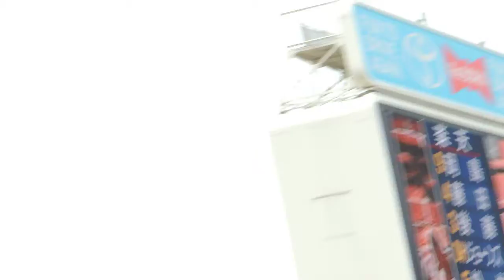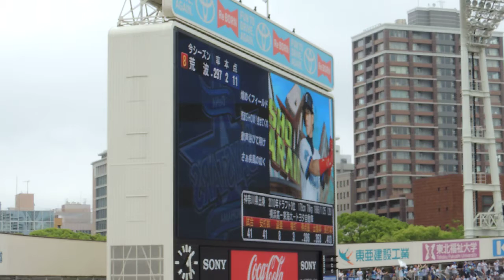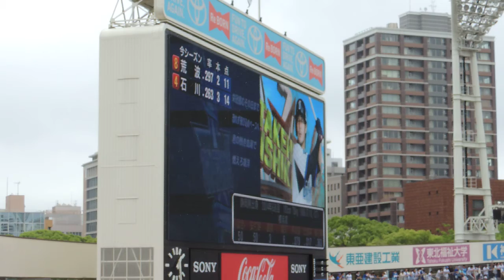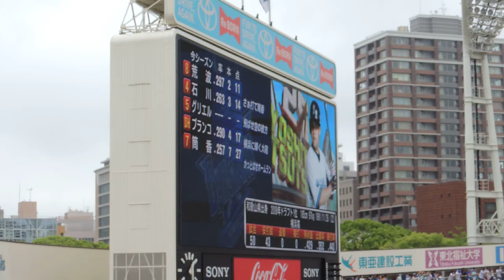140608 横浜DeNA スタメン発表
交流戦横浜DeNA対東北楽天３回戦。
横浜DeNAスタメン発表です。